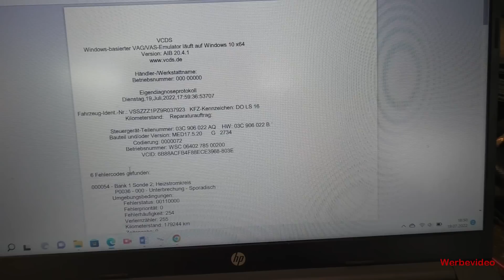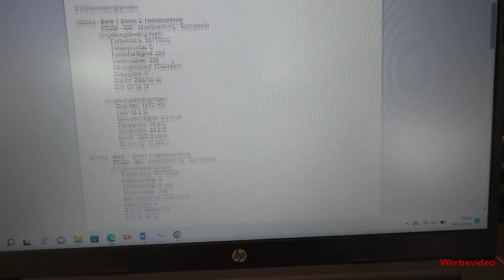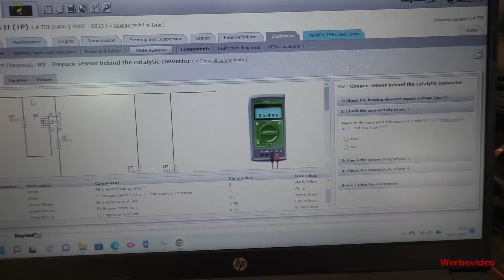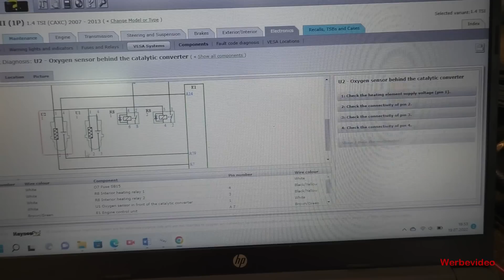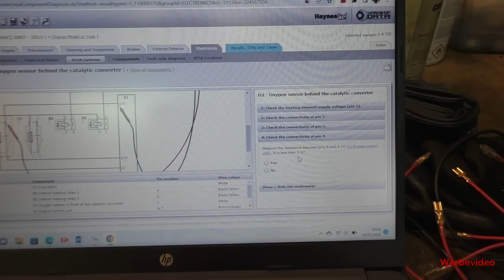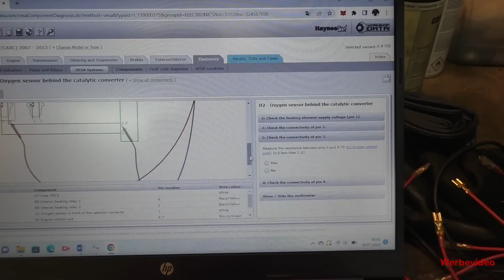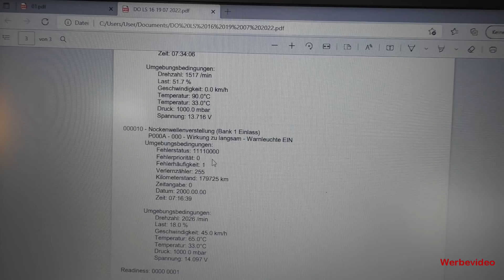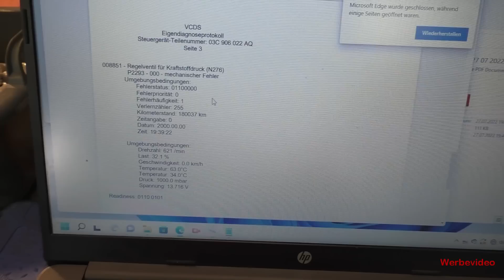Seat Leon 1P 1.4 TSI zu viele Fehler - das war es - lieber nicht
Hallo zusammen,
05-2021